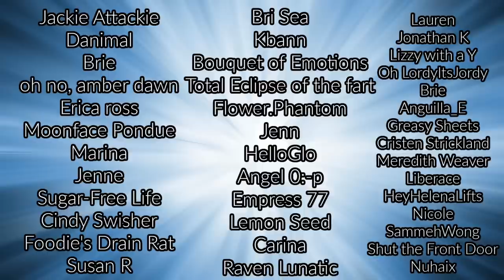Amber admits: This is the worst I’ve been since 2019. | Reaction